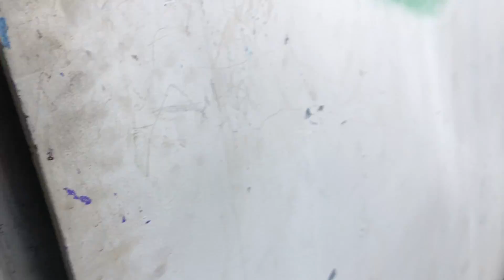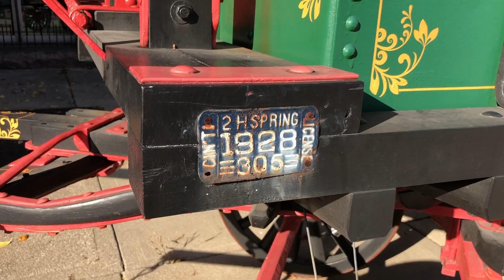Cincinnati Vlog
A quick trip to Cincinnati to explore a few places and some photoshoots!  Saw a lot more than what's on here, not much footage from that. (it's my first vlog)